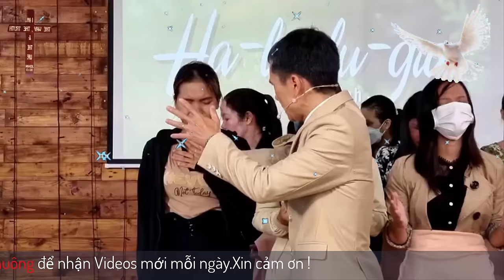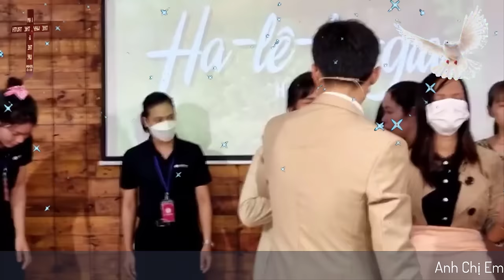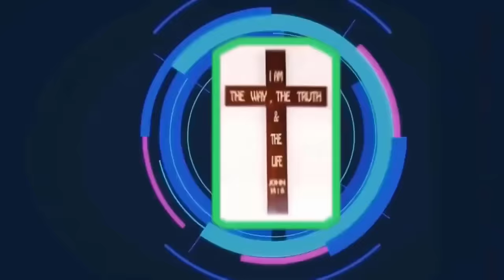Mục Sư Trương Quý | hãy ăn năn và lìa bỏ để được tự do | Hội Thánh Nhà Muôn Dân